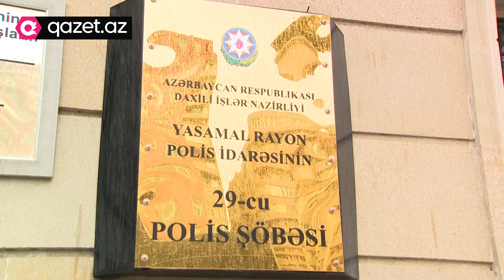Köşkə basqın: Satıcı bıçaqlandı